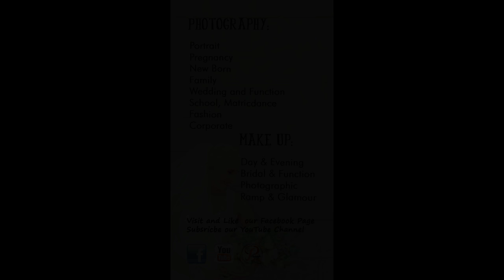Wedding Daan & Bernice by Phodazzle 2016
NOTE! This slideshow may not beable to play on a mobile phone because of the music that was used.

Wow, this was such a beautiful wedding we did in Sasolburg, Free State.  The bride and bridesmaids got dressed in Parys, Free State at a beautiful house that is any photographers dream.  There were more than enough light from all the windows and not to talk about the wonderful decor in and around the house.  I wish I could take all my photos at that house.  We, my assistant, Irene van Oudtshoorn, and I had so much fun taking all the photos and I am so happy that we have could been part of this pretty couple's big day.
I also got to meet Bernice's wedding dress designer, Werner Dey from Parys who designed this awesome dress as well as the 2 mother's dresses.
Every thing was just stunning and hope you enjoy this photos of Daan and Bernice's special day.

We travel almost any where in the world. T/C apply.